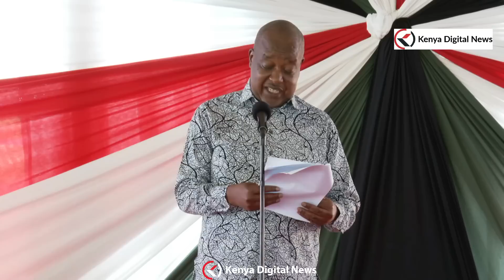RAILA'S ODM IN TROUBLE!! LISTEN TO RUTO AS HE MEETS MIGORI, KISII & NYAMIRA LEADERS IN KAKAMEGA!!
President William Ruto meeting with leaders from Kisii, Nyamira and Migori counties at Kakamega State Lodge